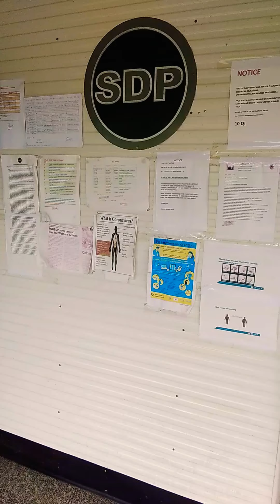Returning back from Gasuki following ELEWARA river to Kiunga, Western Province.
Travel to conduct funeral service for Late Chief SUAHE at Gasuki village by District Elder Henry Hojavo and Shepherd Willie (New Apostolic Church Leaders Papua New Guinea). The Chief was highly remembered because he was one of the faithful member and very obedient in taking part in church activities and he also witnessed the WW 1 and 2 when he was a child.